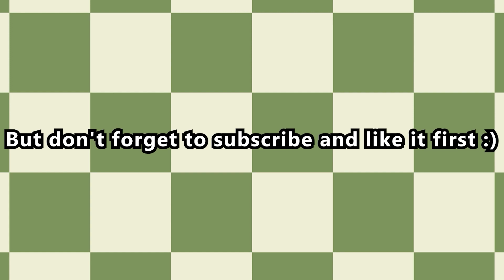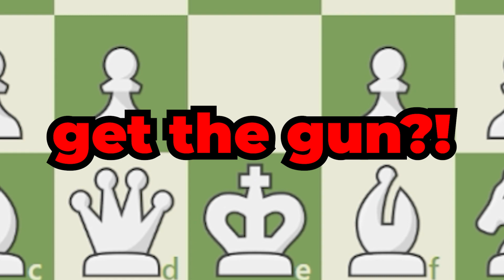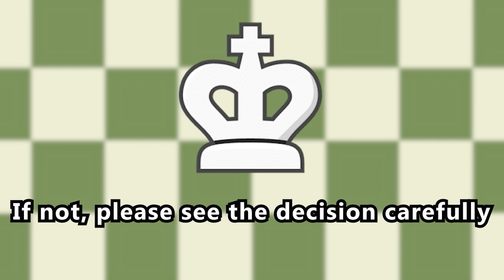What If Guns Were Added To Chess? | Chess Memes #24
Are you tired of the same old boring chess games? Do you want to inject some humor and fun into your matches? Look no further, because we've got the ultimate collection of chess memes that will have you laughing out loud.

Whether you're a seasoned chess player or just getting started, these memes are guaranteed to add some levity to your game. Sit back, relax, and enjoy a few minutes of chess-related humor.